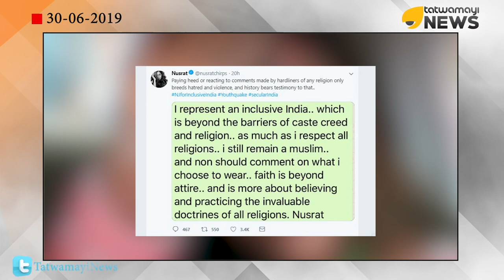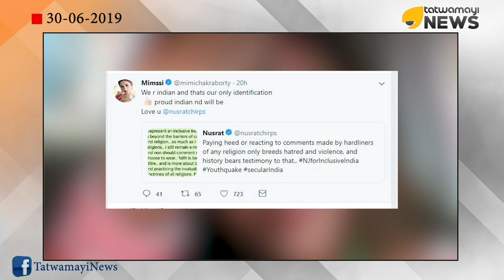വിമർശിച്ചവർക്ക് ചുട്ട മറുപടി; മതപുരോഹിതരുടെ വായടപ്പിച്ച് നസ്രത്ത് ജഹാൻ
സത്യപ്രതിജ്ഞ ചടങ്ങിന് സിന്ദൂരം അണിഞ്ഞെത്തിയതും ഇസ്ലാമിക പരമ്പരാഗത വേഷം അണിയാതെ പൊതുവേദിയിൽ പ്രത്യക്ഷപെട്ടതിന്‍റയും പേരിൽ വിമർശിച്ചവർക്ക് ചുട്ട മറുപടിയുമായി രംഗത്തെത്തിയിരുക്കുകയാണ് തൃണമൂൽ എംപി നസ്രത്ത് ജഹാൻ.

 ഇസ്ലാമിക പരമ്പരാഗത വേഷം അണിയാതെ പൊതുവേദിയിൽ പ്രത്യക്ഷപെട്ടതിനും സിന്ദൂരം അണിഞ്ഞെത്തിയതിനുമാണ് നസ്രത്തിനെതിരെ ദിയോബന്ദ് പുരോഹിതനായ മുഫ്തി ആസാദ് ഹസ്മി “ഫത്വ” പുറപ്പെടുവിച്ചിരുന്നു.ഒരു മുസ്‌ലിം സ്ത്രീ മുസ്‌ലിം പുരുഷനെ മാത്രമേ വിവാഹം ചെയ്യാന്‍ പാടുള്ളൂ എന്നാണ് ഫത്വയില്‍ പറയുന്നത്.എന്നാല്‍ ഇതിനെതിരെ രംഗത്തെത്തിയിരിക്കുകയാണ് തൃണമൂൽ എംപിയും നടിയുമായ നസ്രത്ത് ജഹാൻ.